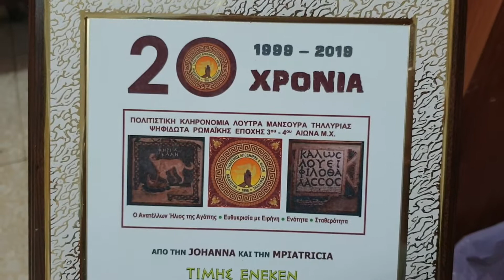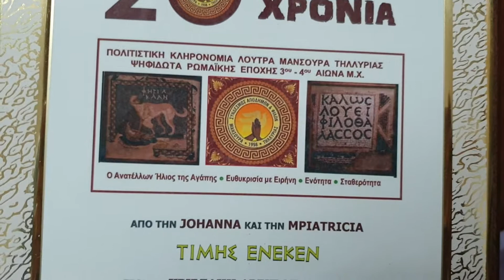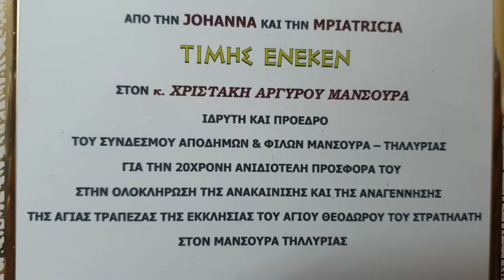Ευλογία 20χρονα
χρόνος Θεράπων η δημιουργικότητα αναβαθμίζει αποδοτικότητα διεκδικικότητα και τώρα αυτοδικαιώνει.ικανοποητικα είναι δεδομένο γεγονός!